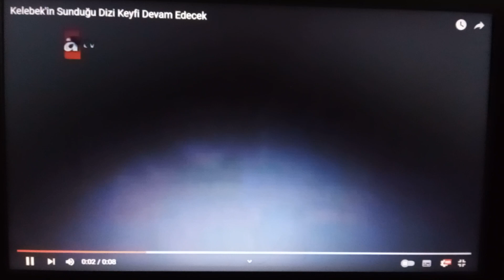DİZİSMART MAX - Dizinin Kısa Bir Arası, Sponsorluk, Dizinin Fragman Süresi ve Bant Reklam Jeneriği